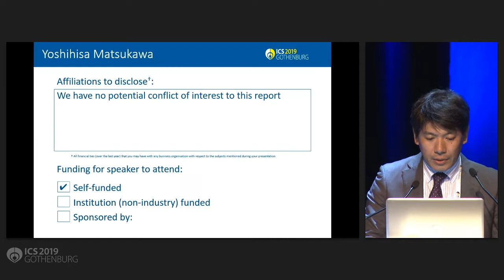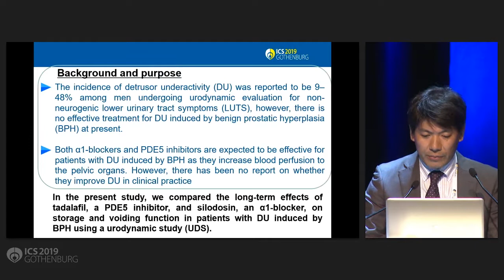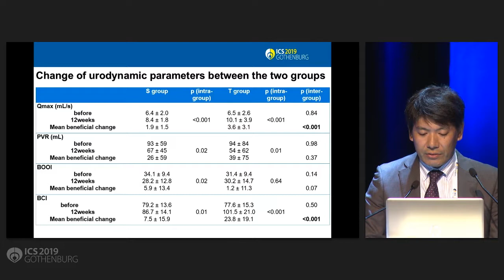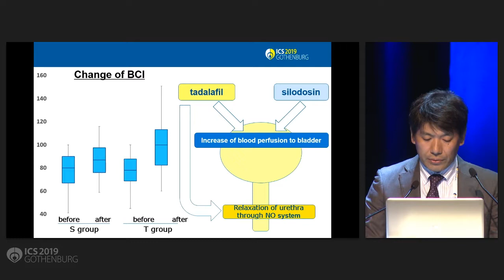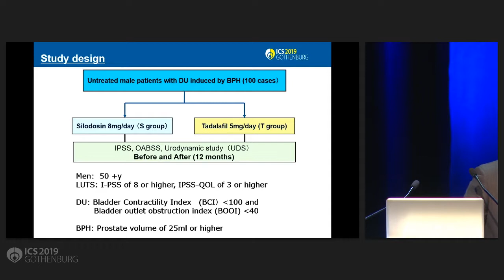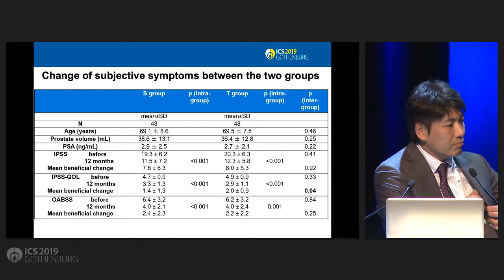226 Comparison of long term effects of tadalafil and silodosin on storage and voiding function i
S11 Male Lower Urinary Tract Symptoms 1